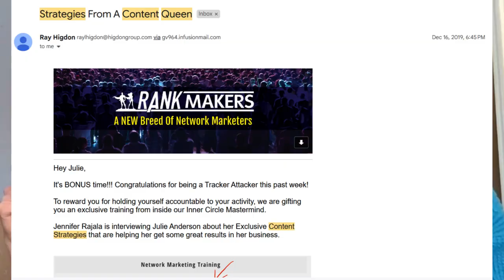From the Inside Out: A Former 100K Inner Circle Coach Shares Experience @jenniferrajala​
This is an inside look into the inner workings of the high-control multilevel marketing coaching  group, Rank Makers. In this video, two members of the group - myself and a 100K Inner Circle Coach (Jen Rajala) react to a 2019 training we did together.

We explore why Rank Makers is a high-control group and how their coaching methods can be problematic for members and their overall personal and financial well-being.

Through our reactions, we unpack the questionable tactics used in MLM coaching, such as the use of emotional manipulation, pressure tactics, and much more.

If you're involved in an MLM or considering MLM coaching, this video presents an unfiltered exploration of the inner-workings of a high-control MLM coaching group. We provide a nuanced and honest account of the realities of MLM culture, to empower individuals to make an informed decision about their involvement in such groups.

Join us for this essential conversation about Rank Makers, MLM culture, and the consequences of this type of high-control coaching, and learn how to avoid being exploited or manipulated by such groups.

Documentary and book Jen refers to:  Stolen Youth: Inside the Cult at Sarah Lawrence
Slonim Woods 9: A Memoir by Daniel Barban Levin

Podcast & YouTube interviews I've done:
Life After MLM - Episode 123: Julie Anderson

From Huns to Humans - Ep. 46 - GenX takes on Antimlm - Julie Anderson - Monat

From  Huns to Humans - Ep.71 - GenX fights back - Julie Anderson Part 2

The Persuasion Pitch - Episode 59: Rank Makers with Julie Anderson

The Soulful Human Podcast - Julie Anderson: Ex-MLMer and Coaching Cult(ish) Survivor

What She Said! With Candace Sampson - The MLM Trap: The Reality Behind the Promises of Financial Freedom for Women

YouTube interviews:
Brainwashed For 5 Years In Monat | Multi-Level Misery

Ray's Repetitive Rambles ft. Julie Anderson

Rank Makers *Exposed* | Watch this before joining Rank Makers